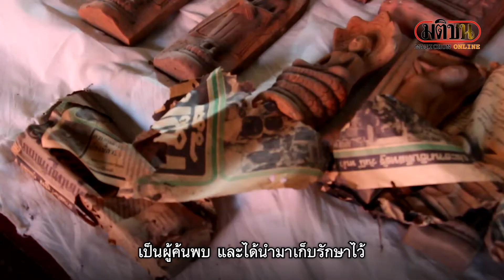เปิดกรุพระโบราณหลวงพ่อพิญ อดีตเกจิชื่อดังวัดอุบลฯ : Matichon Online